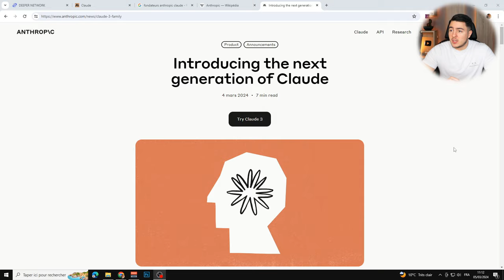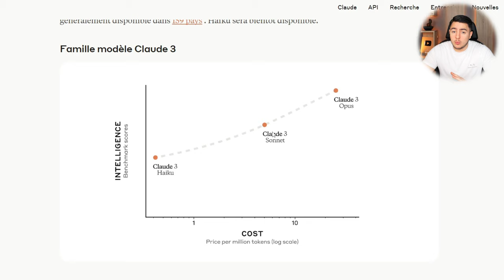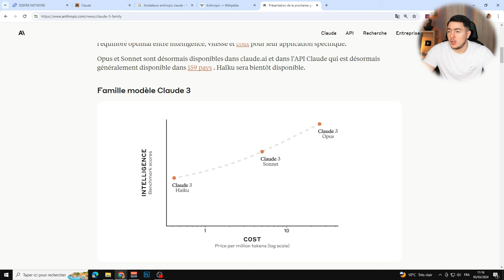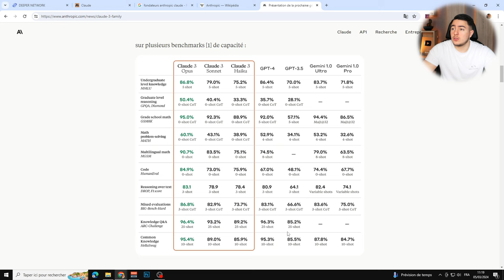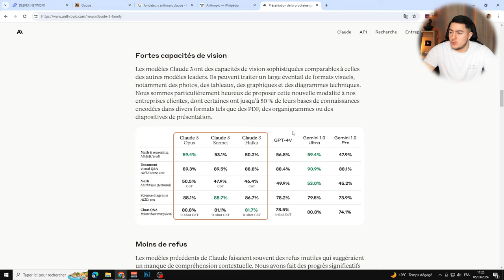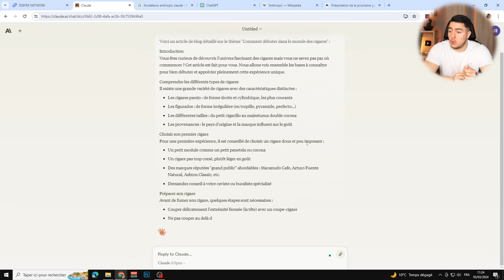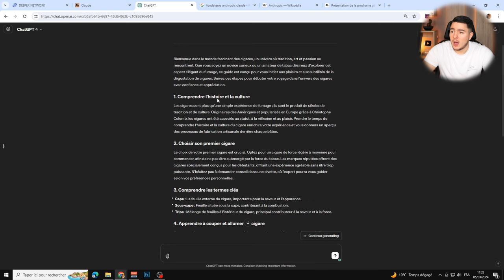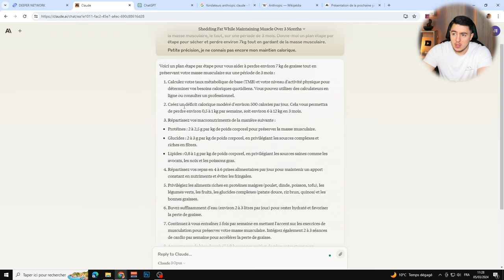Claude 3 est Meilleur que GPT-4 ?! (Test complet de Claude 3)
Anthropic vient d'annoncer la sortie de sa nouvelle génération de modèles de langage, la famille Claude 3, composée de trois modèles de pointe : Claude 3 Haiku, Claude 3 Sonnet et Claude 3 Opus. Chacun de ces modèles offre des performances et une intelligence accrues, permettant aux utilisateurs de choisir l'équilibre optimal entre puissance, rapidité et coût en fonction de leurs besoins spécifiques. Avec des capacités étendues en analyse, création de contenu, génération de code et traitement du langage, la famille Claude 3 repousse les limites de l'intelligence artificielle et ouvre de nouvelles perspectives pour de multiples cas d'usage.

Chapitres de la vidéo :

0:00 Introduction
1:00 L'entreprise Anthropic AI
1:19 L'annonce de Claude 3
3:12 Test de comparaison des 3 modèles
4:26 Claude 3 peut lire des images et des documents
5:16 Meilleure précision de l'IA
5:30 Comment utiliser Claude 3 ?
6:21 Test complet de Claude 3
11:04 Test de vision
14:13 Test de vision et de math
14:48 Conclusion